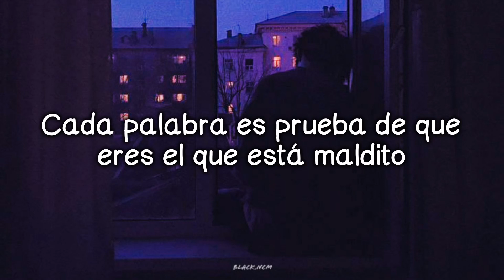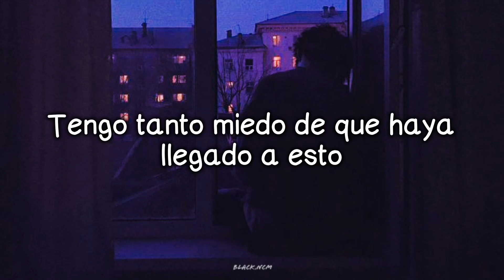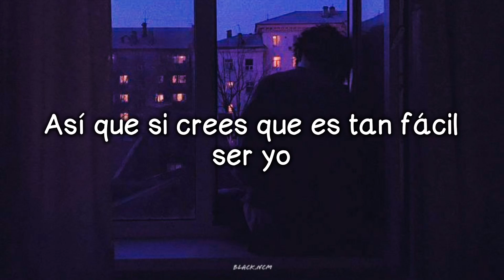Citizen Soldier - This Is Not A Phase [Sub.Español] (Lyrics)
Lyrics

If you wanna know why I've been losing sleep
Look in the mirror the same way you look at me
Every time I spill my guts and you don't believe
Am I dramatic or dying? I guess we'll see

This is not a phase (No)
I can't remember the last time I felt okay
So if you think that it's so easy being me
Live in my head for a day
And you'll see
No, this is not a phase

I can't remember the last time felt okay
And you'll see
No

It's not a trend, it's not a trick
I'm not dramatic, I'm just sick
I'm so afraid it's come to this
A chance to save my life you'll miss

This is not a phase (This is not a phase), no
This is not a phase (This is not a phase)

And you'll see
No
This is not a phase